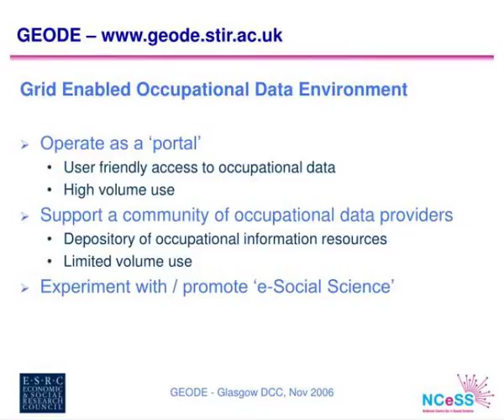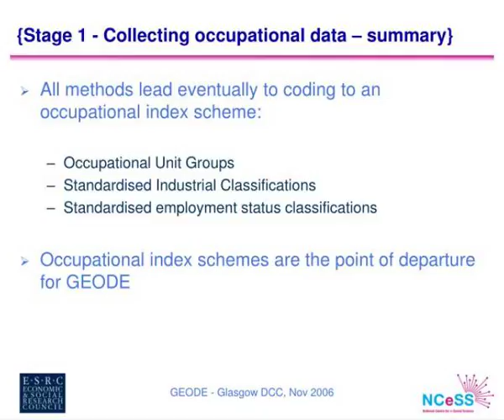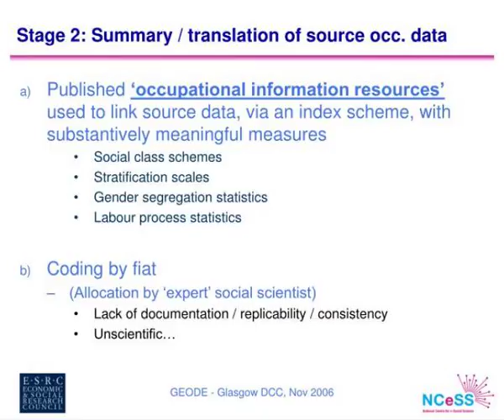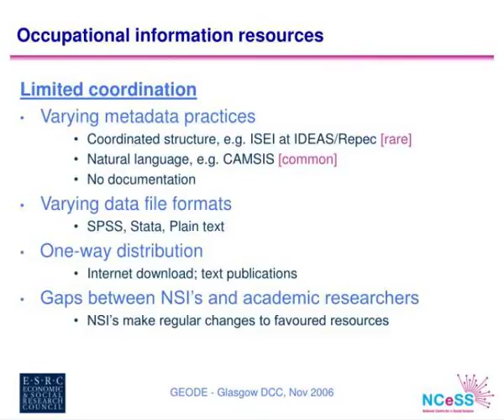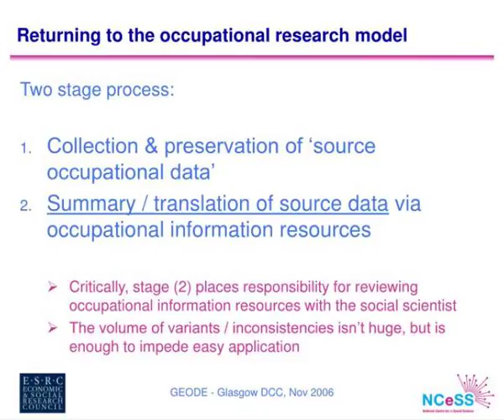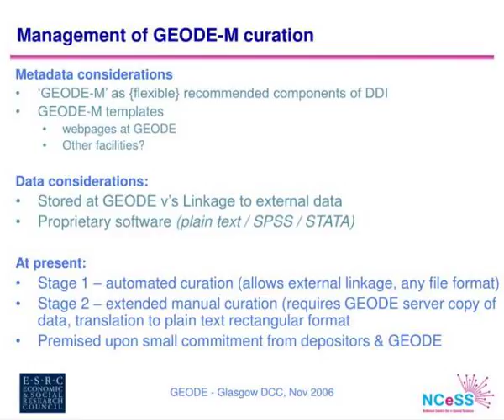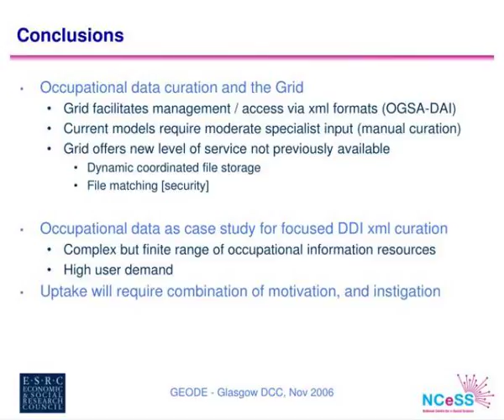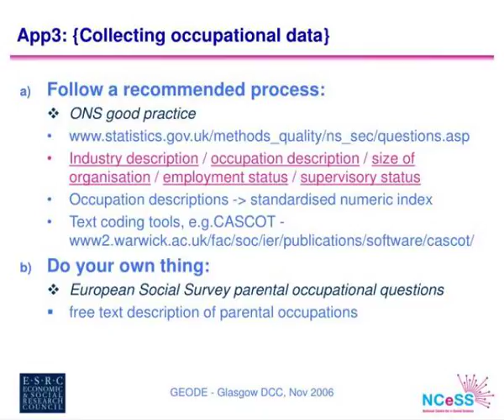data curation standards and the messy world of social science occupational information resources